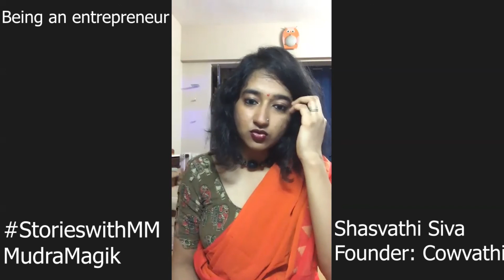StorieswithMM - Shasvati, an entrepreneur who also runs a divorce support group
We at MudraMagik, launched StorieswithMM to bring out stories of ordinary women doing extraordinary things! Each story is powerful!

We talk to Shasvathi about being Vegan, the startup journey of the vegan Brand Cowvathi, few reality checks & initial struggles about being entrepreneurs, some saree memories and divorce.

We both talk about the stigma associated with divorce and mental health and discuss on the unlearning we have to do.